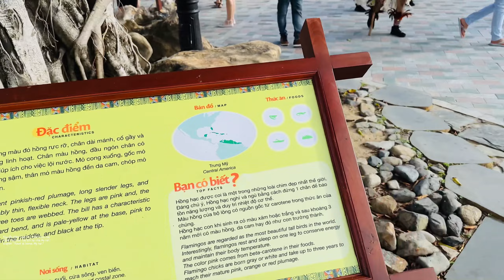Số163: Winwonders Nha trang city,Việt Nam. khu vui chơi Vinwonders Nha Trang|Travel at home, My ha!.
"VinWonders Nha Trang is located on Hon Tre Island, Vinh Nguyen, Nha Trang is the number 1 destination for you, your family and friends Designed to be an independent system but placed seamlessly and harmoniously next to the tourist system. Vinpearl Nha Trang resort - resort
VinWonders Nha Trang amusement park has 6 subdivisions: King's Garden, Sea World, Fairy Land, Water World, World Garden, Adventure Land.
Coming to VinWonders Nha Trang, visitors will get:
Experience the 3,300m-long Paradise Cable Car in one of the 29 most beautiful bays.
Excitingly "jumping" at the floating bay of more than 4,200m2
Be ecstatic at a height of 120m with the Sky Wheel.
Cruise at 1,865m Alpine Coaster - The first island slide in Asia
Discover the largest collection of cacti in Vietnam and the flowers of 5 continents at The World Garden
Zipline swing 880m with Hattrick 03 records longest, steepest, highest destination in Vietnam
watvh the art performance “Tata Show”, Ocean World with more than 30,000 sea creatures.
"VinWonders Nha Trang nằm trên Đảo Hòn Tre, Vĩnh Nguyên, Nha Trang là điểm đến số 1 dành cho bạn cùng gia đình và bạn bè Được thiết kế thành một hệ thống độc lập nhưng đặt liên hoàn và hài hòa bên cạnh hệ thống du lịch - nghỉ dưỡng Vinpearl Nha Trang
Công viên giải trí VinWonders Nha Trang có 6 phân khu là: King's Garden, Sea World, Fairy Land, Water World, World Garden, Adventure Land.
Đến với VinWonders Nha Trang, du khách sẽ được:
Trải nghiệm Cáp treo Thiên đường dài hơn 3.300m tại một trong 29 vịnh biển đẹp nhất.
“Quẩy” tưng bừng tại vịnh phao nổi hơn 4.200m2
Ngất ngây trên độ cao 120m với Bánh xe bầu trời.
Du hành Alpine Coaster dài đến 1.865m - Đường trượt núi trên đảo đầu tiên tại châu Á
Khám phá bộ sưu tập xương rồng lớn nhất Việt Nam cùng các kì hoa dị thảo 5 châu tại The World Garden
Thả mình trên Zipline 880m với Hattrick 03 kỷ lục dài nhất, dốc nhất, cú nhảy tiếp đất cao nhất Việt Nam
xem biểu  diễn nghệ thuật "Tata Show", Thế giới đại dương với hơn 30.000 sinh vật biển.